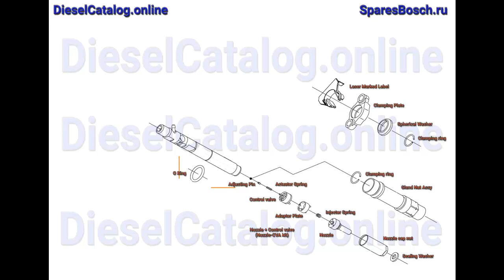R02501Z Injector Common Rail DELPHI (KIA)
Injector Common Rail EJBR02501Z

KIA Bongo
KIA Pregio
KIA Frontier

diesel, delphi, injector, repair kit, injector parts, injector repair, common rail, disassembly, делфи, делфай, коммон рейл,
устройство форсунки, дизельная форсунка, запчасти форсунки